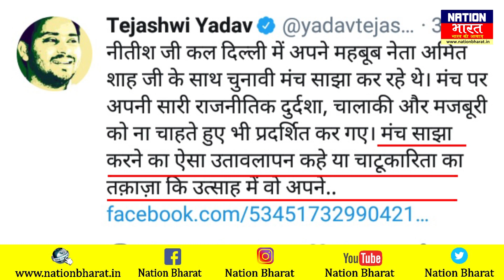Delhi विधान सभा चुनाव मे Amit shah के साथ मंच साझा होने पर Nitish kumar पर भड़के Tejasvi Yadav